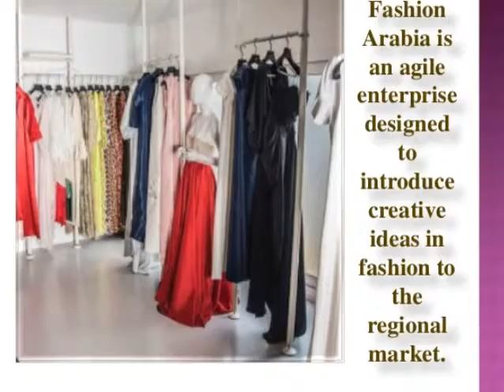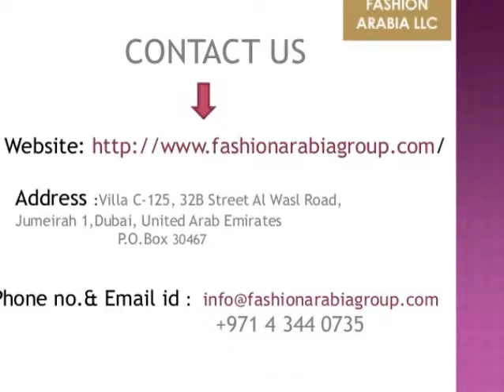Womens Fashion in Dubai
Fashion Arabia Boutique is your window into a world of original design. We have carefully curated collections of the best abayas, jalabyas, caftans, dress shoes, bags, and accessories from some of the region’s best known and in-demand designers.